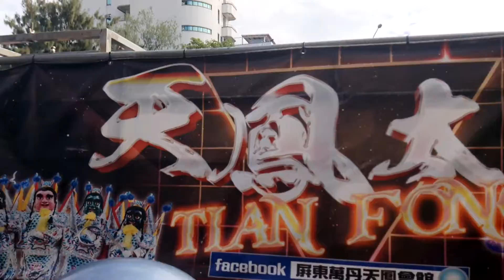20171126仁德二層行公堂丁酉年科五朝祈安清醮遶境大典11#澤清宮#屏東萬丹天鳳會館